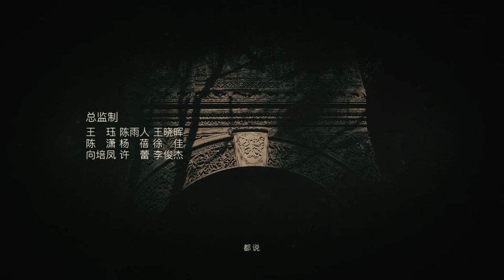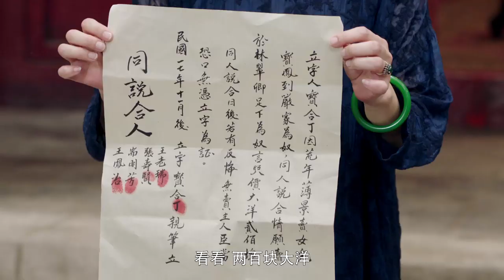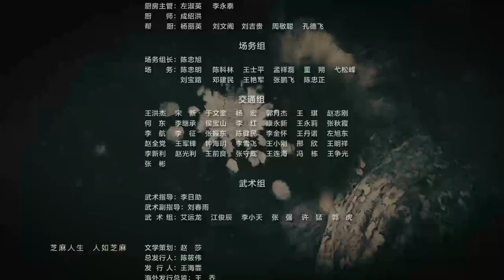【English Sub】Memories of Peking - EP 20 芝麻胡同 20 | Historical Romance Life Drama